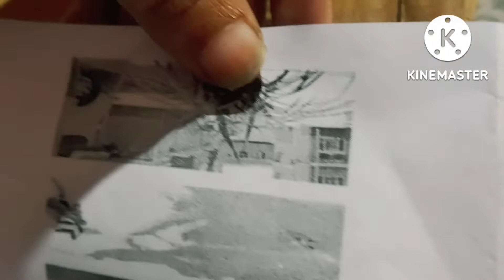spray gun unboxing | गार्डेनिंग पानी का स्पेयर|ऑडर फ्लिपकार्ड 👍👍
spray gun unboxing | गार्डेनिन पानी का स्पेयर | आर्डर फ्लिपकार्ड 👍👍

pipe pressure increase kaise kre
pipe ka nozzle
pipe nozzle nozzle jisme jank na lge
nozzle under 500
best and cheap nozzle
anything under ₹500
bike dhone ke liye nozzle
nozzle for gardening and washing
brass nozzle
nozzle made of brass
Unboxing and review
versagle

Thanks for my channel whaching🙏🙏